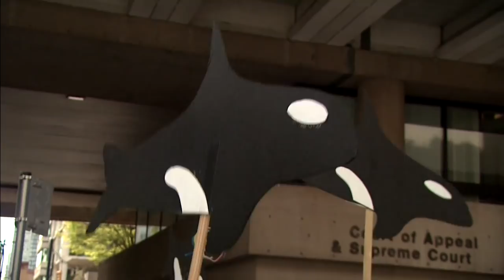Trudeau government won’t rule out using force to build Kinder Morgan pipeline | APTN NationToNation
Our political panel of MPs debate how the federal government can possibly remove the uncertainty surrounding Kinder Morgan’s Trans Mountain pipeline project without mass arrests.

We speak to a witness at a parliamentary committee studying the overhaul of the way projects, like pipelines, are reviewed and approved.

And a man arrested for protesting at Kinder Morgan’s tank farm in Burnaby BC has his first day in court.